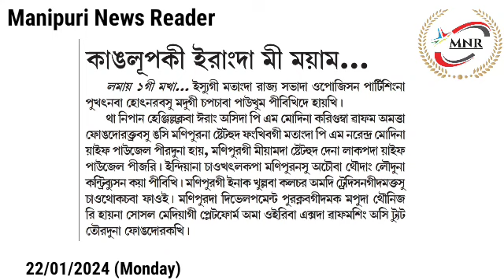👉Kanglup ki Erangda Mi Mayam Ama Siragasu Modina Manipur gi Statehood Day gi Yaipha Paojel Pirakhre